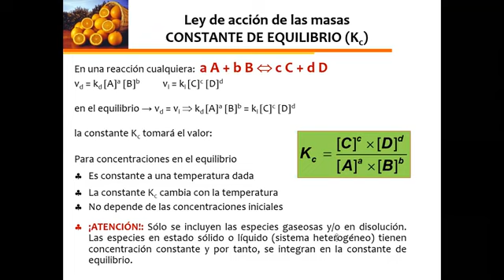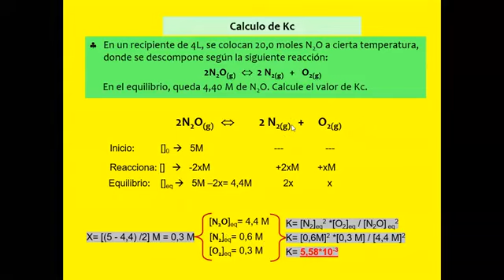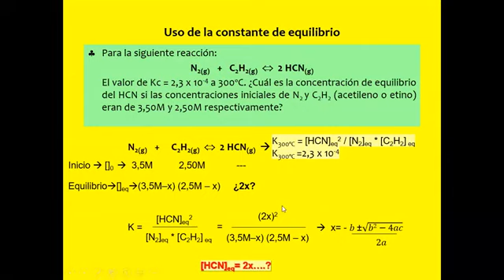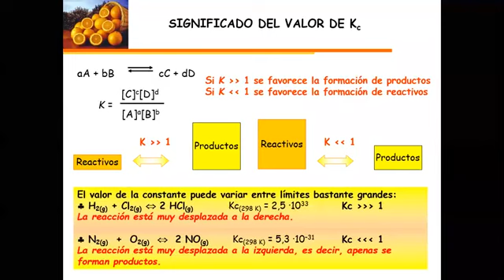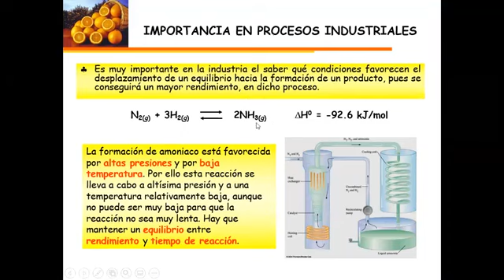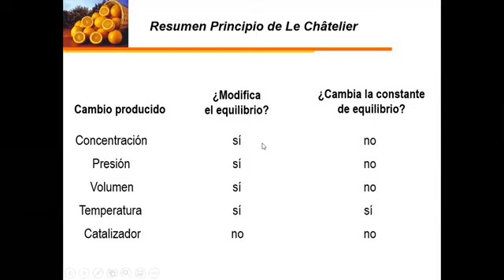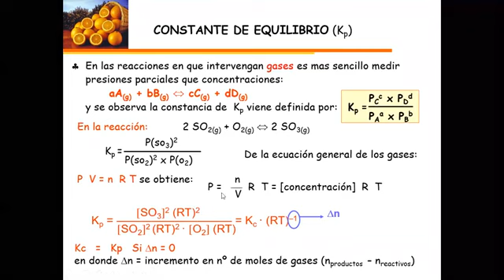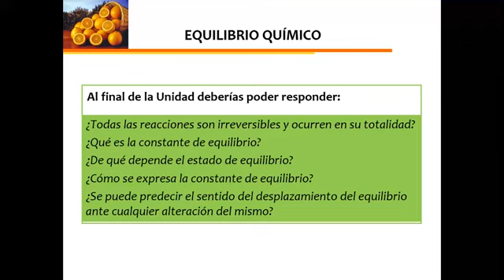21- Química General Equilibrio 2020